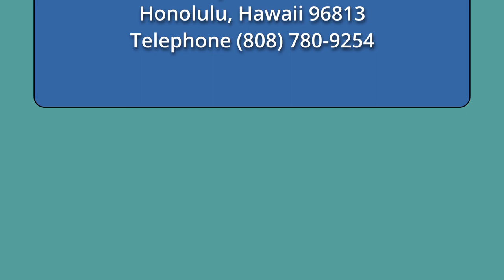Where Would You Rather Vote (View from the North)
Voting in Canada Vs the US.  The host for this show is Jay Fidell.  The guest is Ken Rogers.

Canadian businessman Ken Rogers helps us understand how voting and political campaigns and elections are different in Canada.  Does Canada have the political fighting that the US has, are right wing politicians trying to limit voting by their opposition, as we see so regularly in the US.  How are campaigns conducted, how long do they last, and how different are they in Canada compared to the US.  Is the Canadian system more civilized, more dedicated to traditional voting rights and the rule of law, and what can we learn from Canada that might be helpful in the US.

Underwriters:
Michael Sklarz
The Cooke Foundation
Hawaii Energy
Hawaii Energy Policy Forum
Hawaiian Electric
Galen Ho of Immersive Worlds
Kamehameha Schools